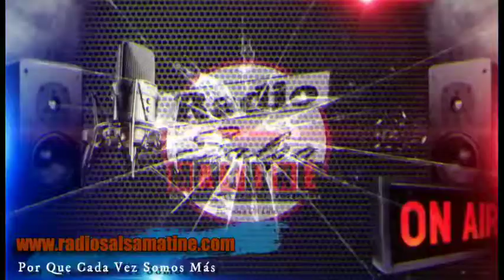Salsa y control - Hermanos Lebron / Radio Salsa Matiné